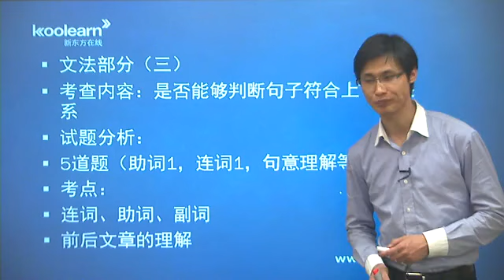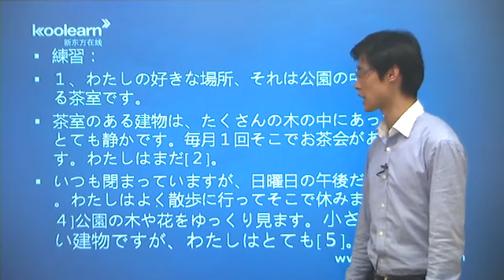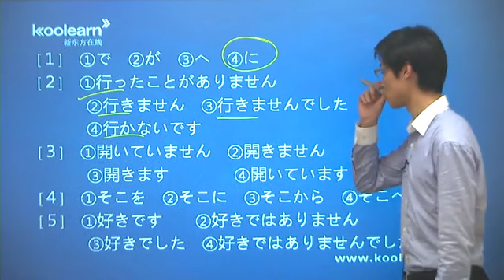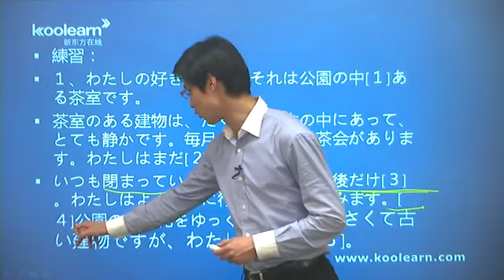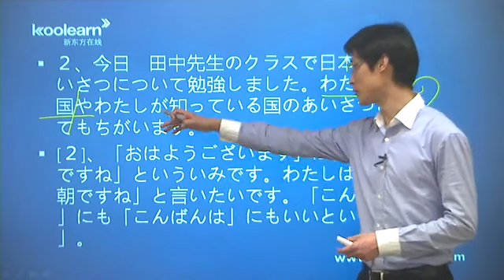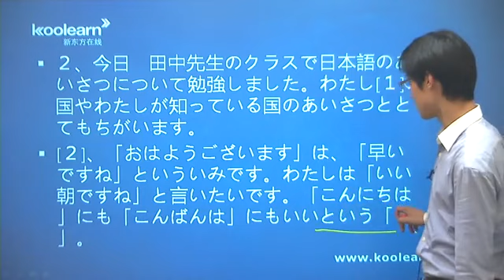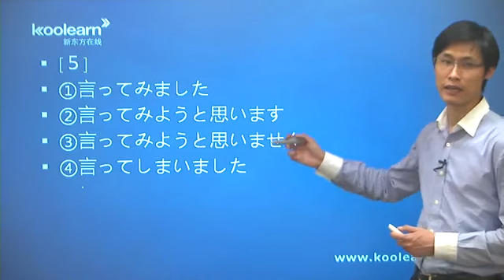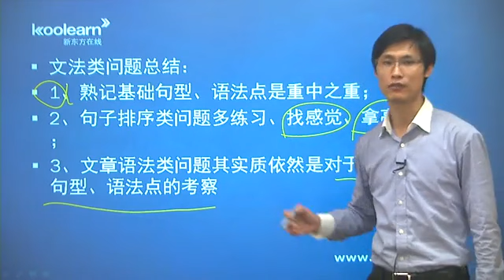日语能力N4-文章语法-新东方日语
N4考试考察应试者的能力：能够理解基础日语

读的部分：能够阅读和理解由基本词汇及汉字所组成的讲述日常生活中最熟悉话题的文章。

听的部分：能够大致听懂语速稍慢的日常会话。